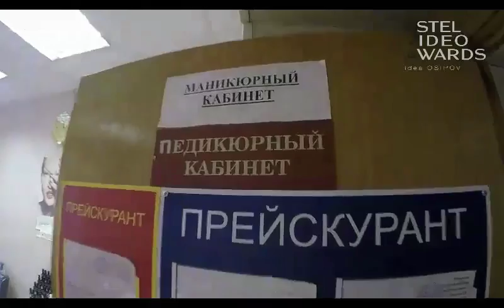Байкова Светлана. Наш салон. Москва